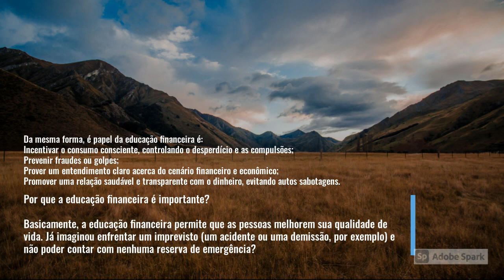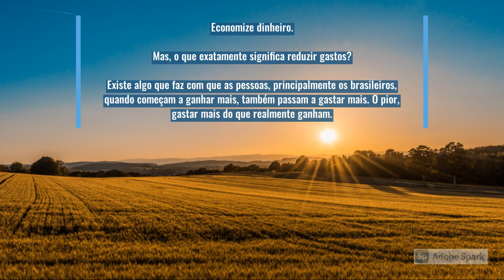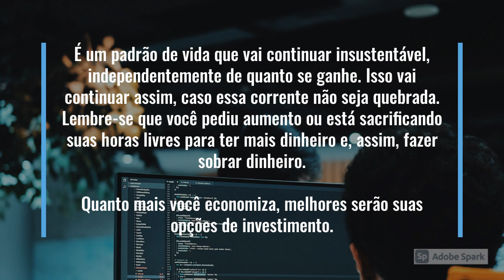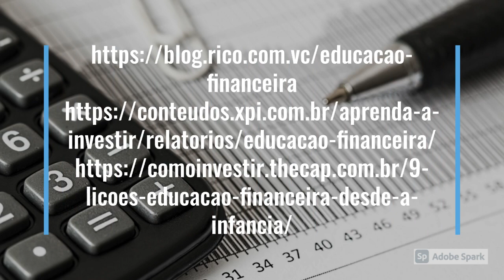O que é Educação Financeira | Lições básica sobre Educação Financeira.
Curso Primeiros Passos para Liberdade Financeira.

Essas e outras perguntas o INVISTA! te responde nesse vídeo.